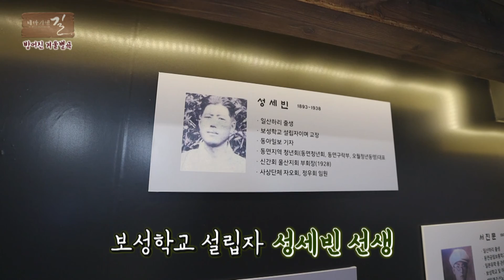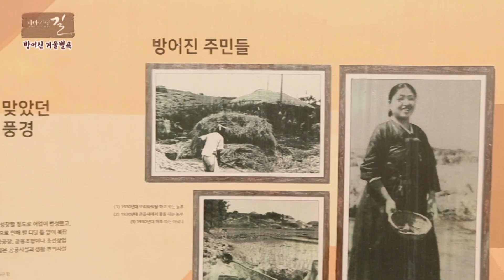울산 방어진 겨울별곡!★ 테마기행 길 [포항MBC 210115 방송]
세계 곳곳을 누비는 배를 만드는 동시에
겨울의 맛을 실어 나르는
고깃배가 오가는 울산 방어진

알고 떠나면 두 배 더 즐거운
방어진 겨울 별곡★